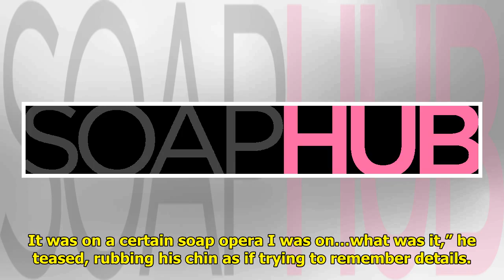GH Alum Coby Ryan McLaughlin Treads Familiar Territory For New Film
There’s no doubt that actor Co...